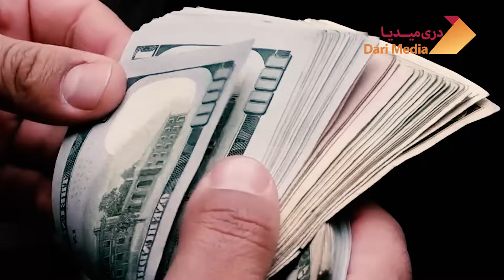اقدام فوری و قاطع امارت در چندین ولایت